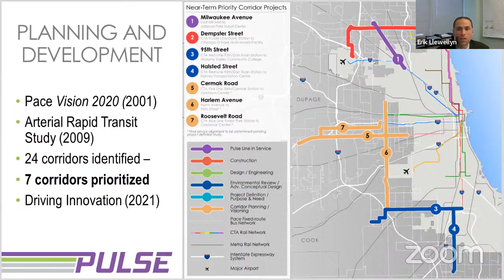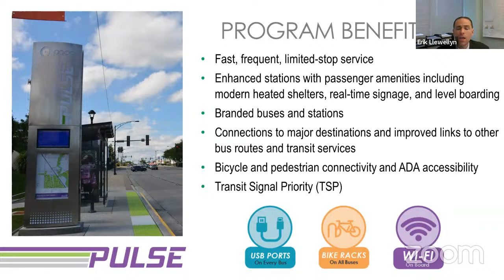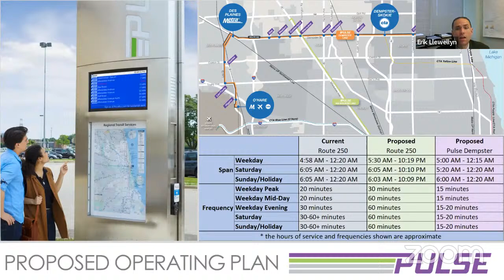Pulse Dempster Line Public Hearing